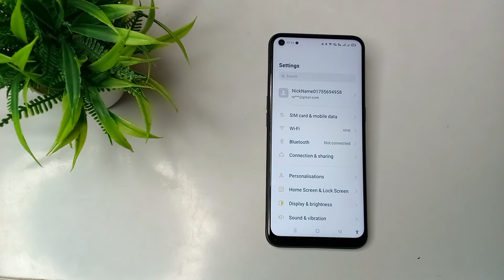how to unlock app lock in OPPO A74 5G mobile